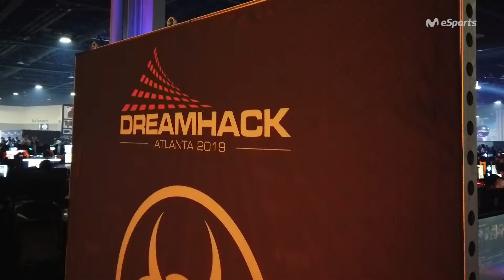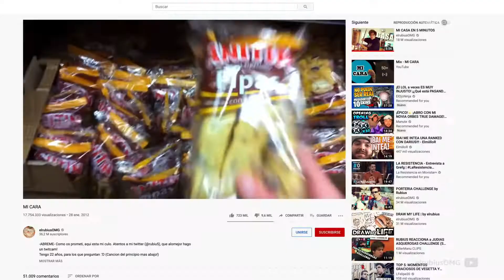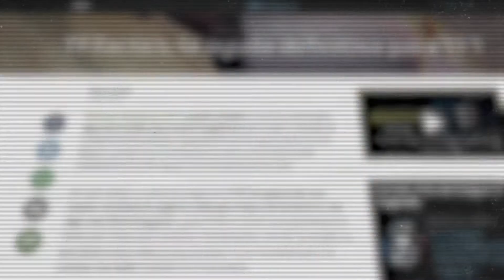ENow 23: Dreamhack Atlanta, la salida de Álex Alguacil del Barça...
Como cada semana, repasamos lo mejor de los últimos 7 días, en el mundo de los esports, en tan solo 5 minutos. ¡No te lo pierdas!